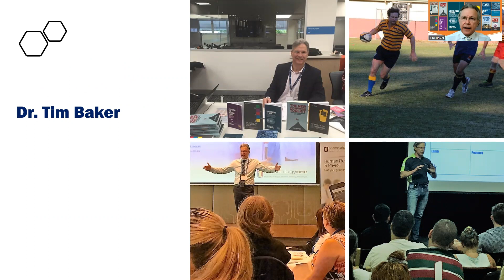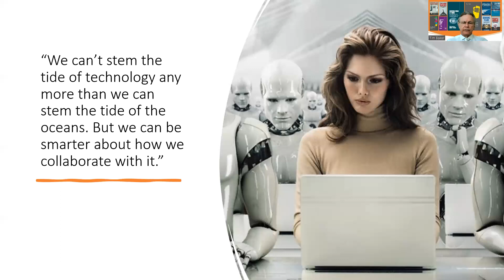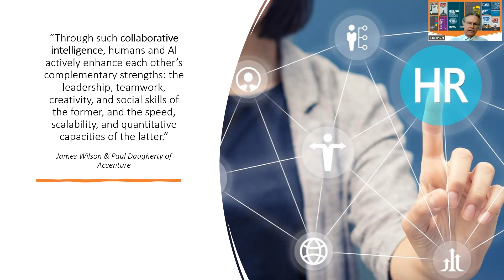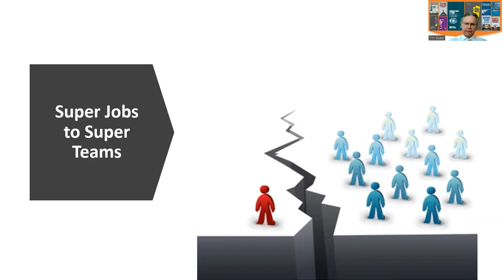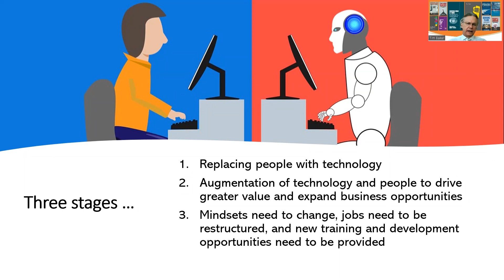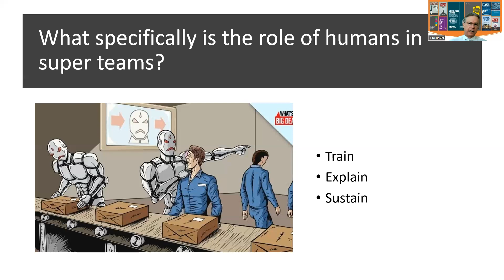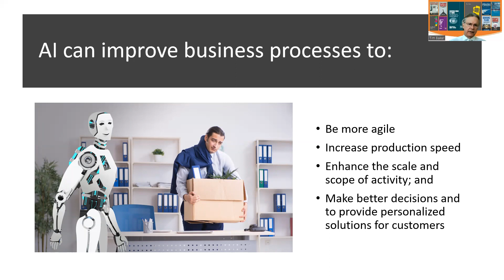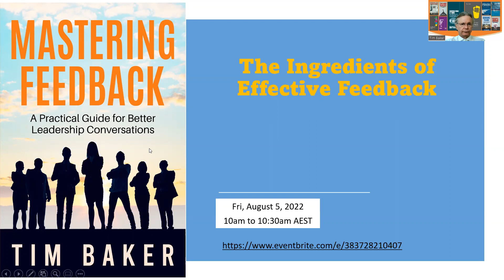The SuperTeam: The Team Of The Future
The SuperTeam combined human beings with AI. This shifts the focus from competition between people and smart machines to collaboration.

To work collaboratively, an understanding and appreciation of the strengths and weaknesses of humans and machines is the starting point. How can machines enhance the work of employees? What do humans now do better than machines? Teams can then allocate work responsibilities based on the answers to these two questions. Machines and people then become a partnership that Wilson and Daugherty call collaborative intelligence.

The concept of the “super job” is discussed by management consultant, Erica Vollini, and colleagues, in the article, From Jobs to Superjobs. Super jobs are jobs that combine work and responsibilities with technology to broaden the scope of the work performed. These super jobs combine what humans and machines do best to magnify the productive impact of work.

SuperTeams are an extension of this idea. These teams combine people and machines to leverage their collective capabilities to solve problems, gain insights, and create value. Thomas Malone of MIT has been exploring how groups of humans and machines can work together to achieve new levels of intelligence. This is that Wilson and Daugherty of Accenture, refer to as collaborative intelligence.

Join me for an interesting overview of the new world of work that will be dominated by the SuperTeam.

This material comes from Dr. Tim Baker's latest book, "The Future of Human Resources: Unlocking Human Potential."